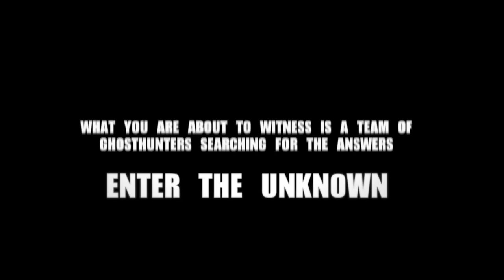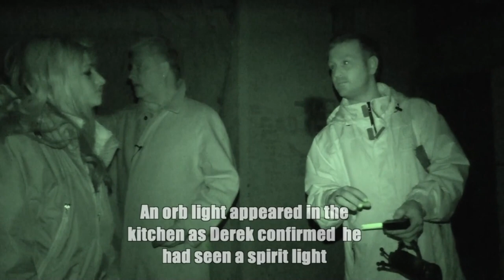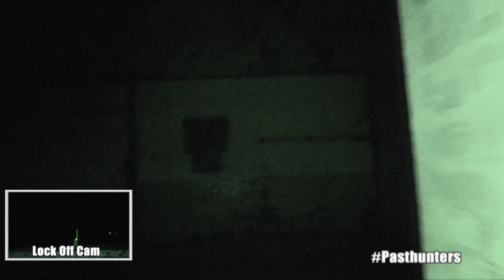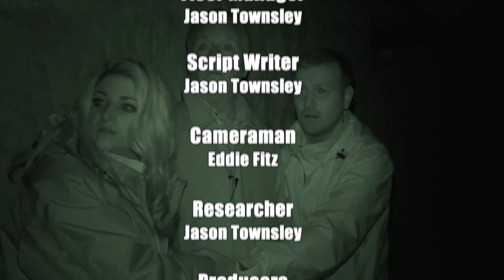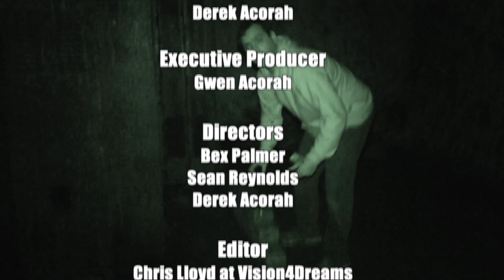Drakelow Tunnels - The Past Hunters: Enter the Paranormal (Episode 6)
The Drakelow Tunnels are a former underground military complex. During the construction and running of the facility, 6 people are said to have died.

Derek Acorah’s The Past Hunters continue their investigation of Weir Mill and the search for paranormal activity takes a darker turn. Will they finally uncover the truth behind the buildings dark hauntings? The team delve deep into some of the UK's most paranormal locations. Fusing psychic mediumship with paranormal investigation equipment, in an effort to prove the existence of the spirit world.